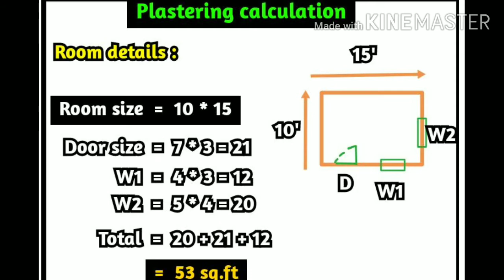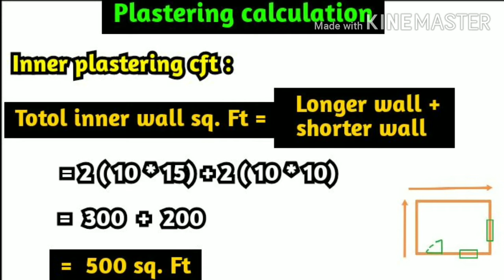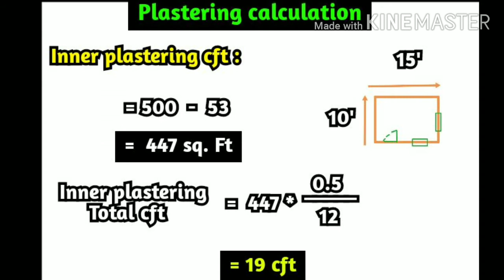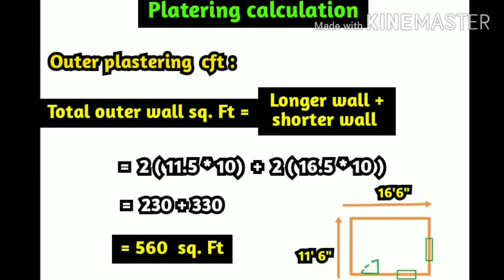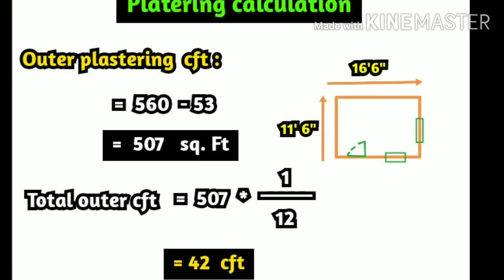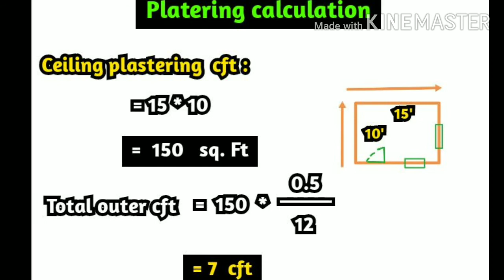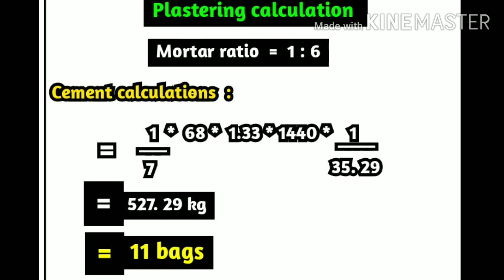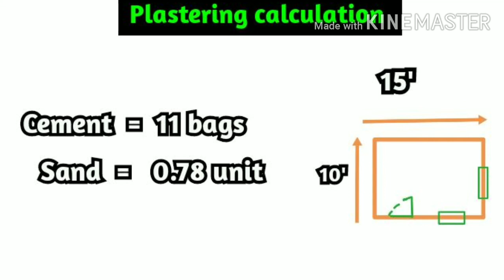Sand and cement calculations for plastering work tamil explanation